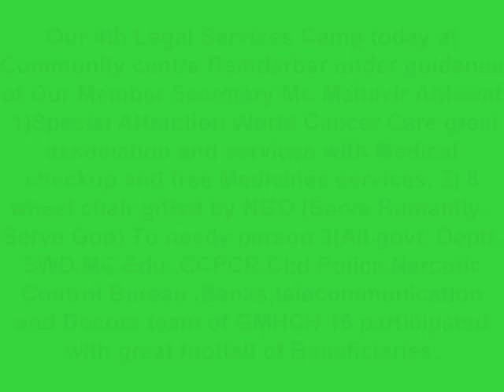4th Legal Services Camp Orgnised by SLSA U.T. CHD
Our 4th Legal Services Camp today at Community centre Ramdarbar under guidance of Our Member Secretary Mr. Mahavir Ahlawat
1)Special Attraction World Cancer Care great association and services with Medical checkup and free Medicines services.
2) 8 wheel chair gifted by NGO
(Serve Humanity...Serve God)
To needy person
3)All govt. Deptt. SWD,MC,Edu.,CCPCR,Chd Police,Narcotic Control Bureau ,Banks,telecommunication and Docors team of GMHCH 16 participated with great footfall of Beneficiaries.